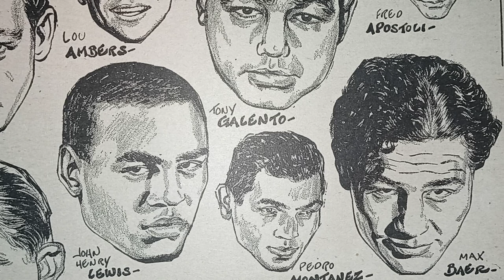Complete History Of Boxing Pt 37John Henry Lewis - Tony Canzanari - Marcel Thil - Barney Ross